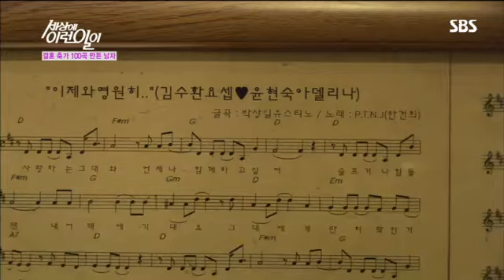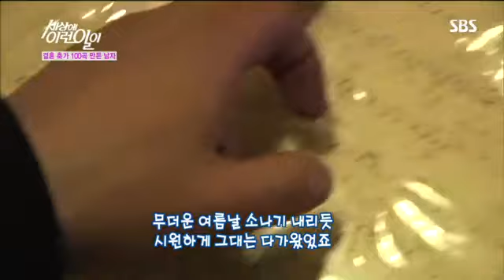세상에 이런 일이 733회 #9